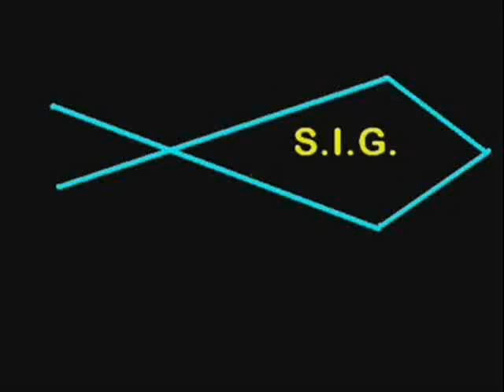07 10 2012 Zaporizhzhya Ukraine